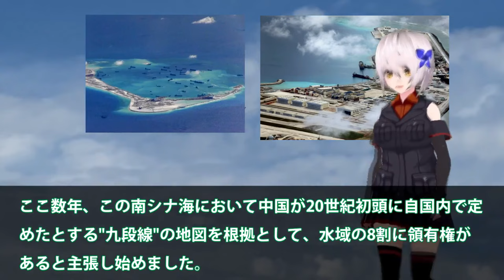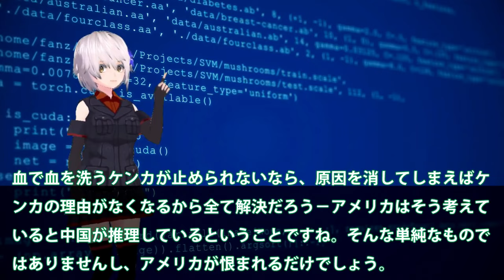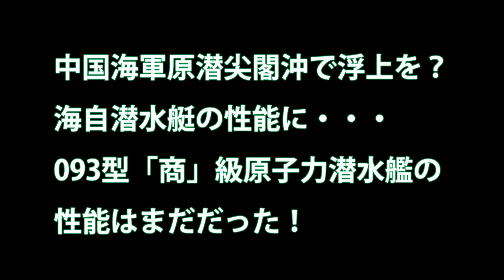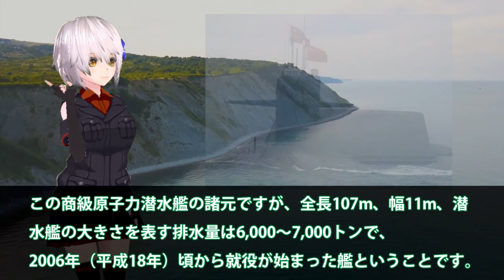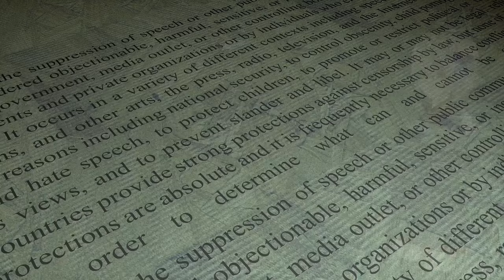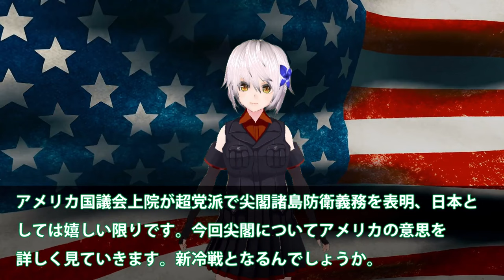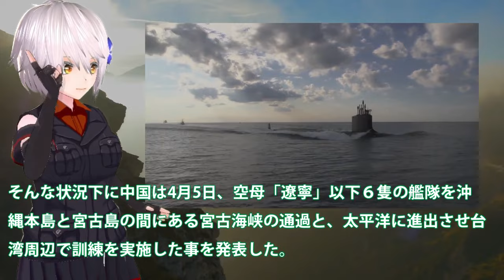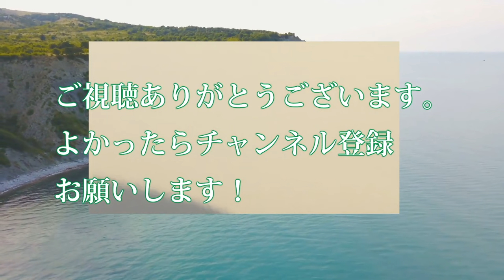【ゆっくり解説】アジア情勢スペシャル 南シナ海人工島が大爆発か！クワッド多国籍軍が航行の自由作戦？緊急警告を中国専門家が政府【軍事スペシャル・特集】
1南シナ海人工島が大爆発か！クワッド多国籍軍が航行の自由作戦？緊急警告を中国専門家が政府へだが・・・

2中国海軍原潜尖閣沖で浮上を？海自潜水艇の性能に・・・093型「商」級原子力潜水艦の性能はまだだった！

3米国議会上院が超党派で尖閣諸島防衛義務を表明！日米強固の今中国の対応・・・尖閣や台湾のこれからは？